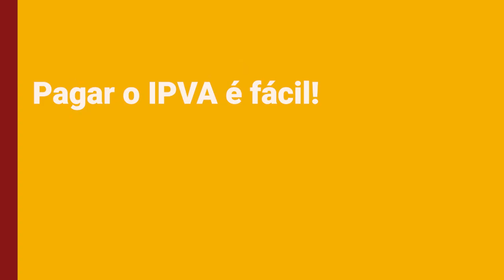Secretaria de Fazenda de Minas orienta cidadãos sobre como não cair em golpes do IPVA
A Secretaria de Estado de Fazenda de Minas Gerais (SEF-MG) produziu um vídeo alertando o cidadão sobre como evitar cair em golpes na internet durante o período de pagamento do Imposto sobre a Propriedade de Veículos Automotores (IPVA) de 2024.